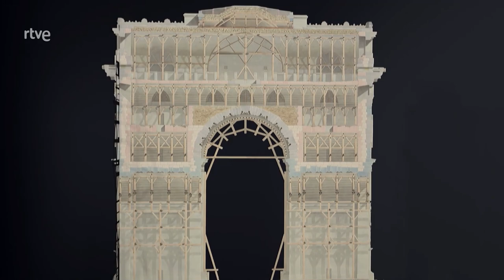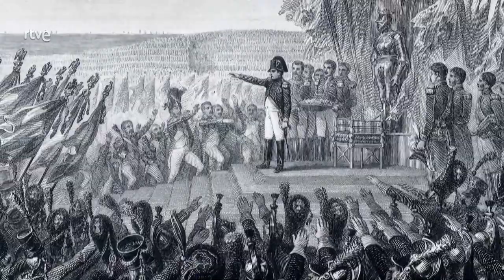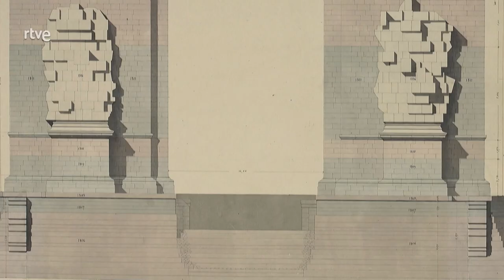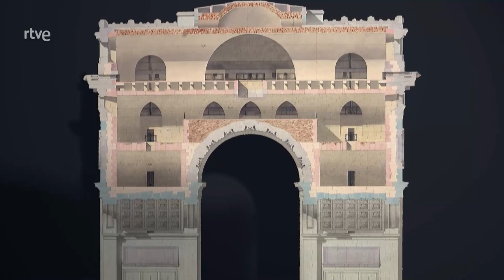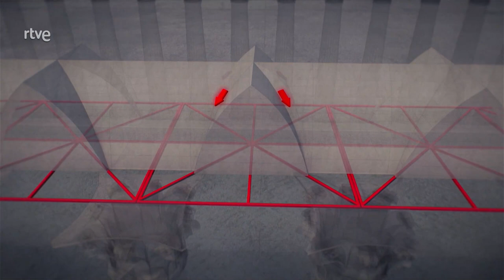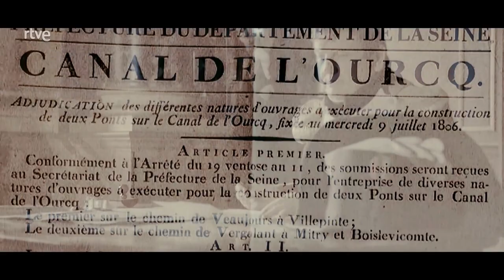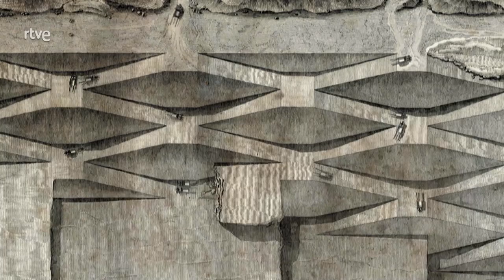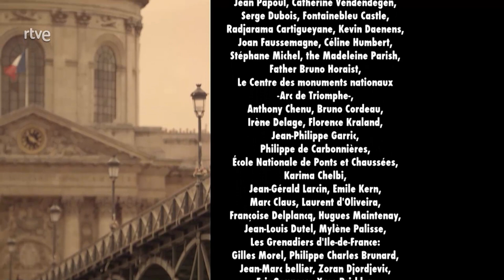MEGAESTRUCTURAS LEGENDARIAS - El París de Napoleón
Historia urbanística del París de Napoleón I, el emperador que modernizó la capital de Francia entre 1799 y 1815 inspirado en la Antigüedad clásica.

 Con nuevas infraestructuras mejoró la vida de las clases populares y con monumentos y avenidas glorificó su persona y las victorias de su ejército.